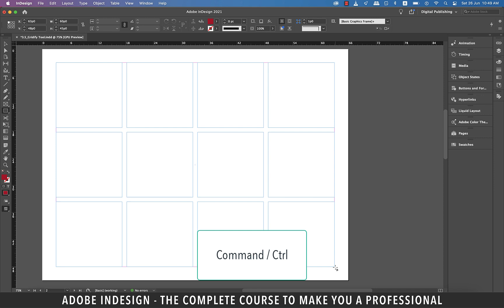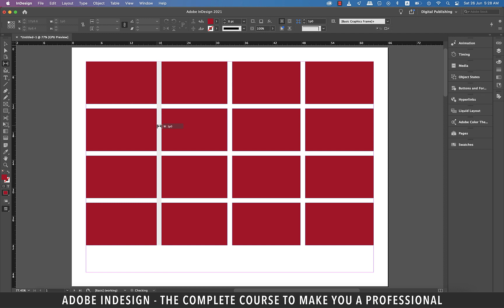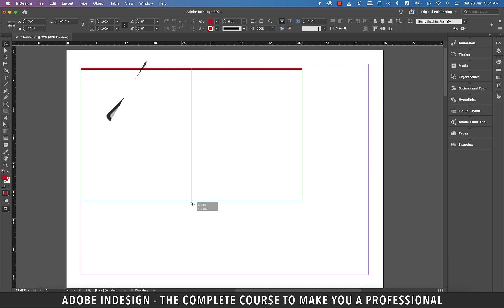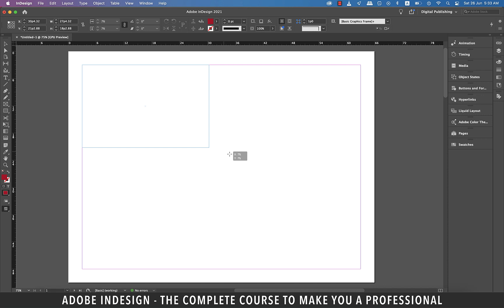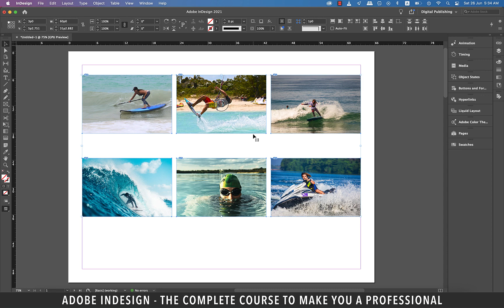Adobe InDesign Course - Class 08 (Gridify feature)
Adobe InDesign Course - Class 08 (Gridify feature) is the eighth class of the course which discusses the benefits of using the gridify feature and how it can enhance your workflow, taking your InDesign experience to the next level.

If you need a certificate for professional reasons, you can sign up my course on Udemy, the link of which is given in the description, and complete this course at an extremely reasonable rate. Also, do share your feedback in the comments, which will really help me enhance the quality of my videos to suit your needs.